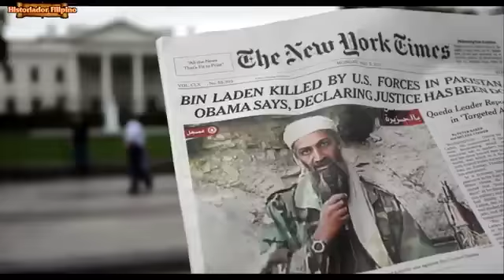KILALANIN ANG MGA MIEMBRO NG SATANAS. GRUPONG BINUO NG MGA PINOY SA AMERIKA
Historiador Filipino#STS#California - Alamin ang pinagmulan ng grupong itinatag ng mga pinoy sa Amerika paramaipagtanggol ang kanilang mga sarili laban sa mga ibang lahing umaapi sa kanila